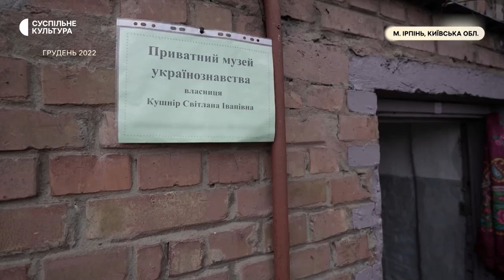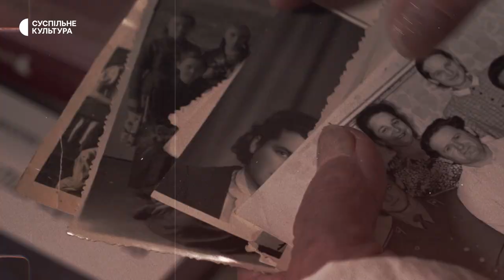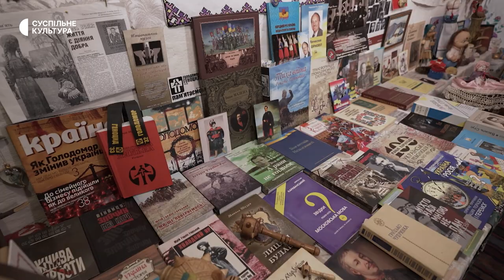Світлана Кушнір. Приватний музей українознавства в Ірпені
"Моя маленька Україна", - так називає свою колекцію жителька Ірпеня, що на Київщині, Світлана Кушнір. Більше десятка років пенсіонерка збирає речі, знакові для родини. Коли експонатів набралося чимало, вирішила створити приватний музей.
З перших днів повномасштабного вторгнення існування музею опинилося під загрозою. Як в охопленому полум'ям війни Ірпені жінці вдалося зберегти свій осередок історії?..